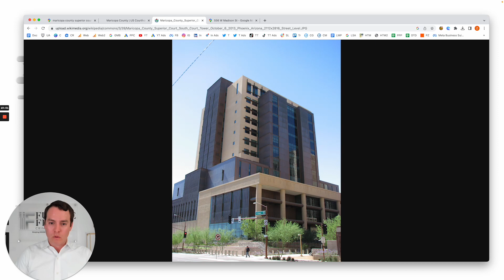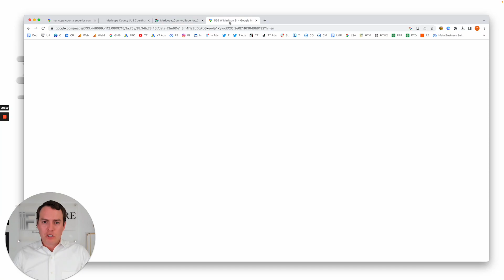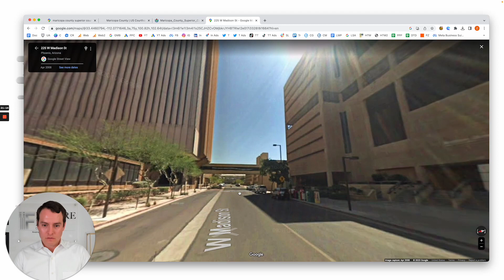What You Need To Know When You Have To Appear For Felony Case Maricopa County Superior Court Arizona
00:10 Felony Courts Cases in Maricopa County Superior Court
02:26 Full Case Updates
03:26 What to Wear to Court
06:55 Traveling To Court
08:03 Court Start Time
11:00 Check-in Desk
12:00 Cell Phones At Court
13:29 Can You Bring Family With You
15:15 Court Get Cancelled?
16:29 What To Do If Your Lawyer Is Late
17:40 Two Court Locations
19:17 Free Parking
24:05 Virtual Court Rules and Instructions